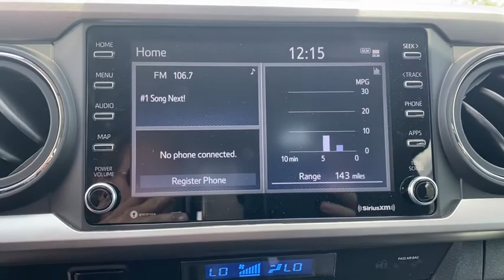2021 Toyota Tacoma_2WD Davenport, Celebration, Kissimmee, Lakeland, Sebring, FL MM152041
Gray New 2021 Toyota Tacoma_2WD available in Davenport, Florida at Miracle Toyota. Servicing the Celebration, Kissimmee, Lakeland, Sebring, FL area.

Miracle Toyota
37048 US-27

Recent Arrival!Gray 2021 Toyota Tacoma SR5 V6 3.5L V6 PDI DOHC 24V LEV3-ULEV70 278hp6 Speakers ABS brakes Air Conditioning Alloy wheels AM/FM radio: SiriusXM Anti-whiplash front head restraints Apple CarPlay/Android Auto Auto High-beam Headlights Auto-dimming Rear-View mirror Axle Ratio: 3.91 Brake assist Bumpers: body-color Driver door bin Dual front impact airbags Dual front side impact airbags Electronic Stability Control Emergency communication system: Safety Connect with 1-year trial Exterior Parking Camera Rear Fabric Seat Trim (FC) Front anti-roll bar Front Bucket Seats Front Center Armrest Front fog lights Front reading lights Front Seats Front wheel independent suspension Illuminated entry Knee airbag Low tire pressure warning Occupant sensing airbag Outside temperature display Overhead airbag Overhead console Panic alarm Passenger door bin Power door mirrors Power driver seat Power steering Power windows Radio: AM/FM Radio Rear step bumper Remote keyless entry Speed control Speed-sensing steering Split folding rear seat Steering wheel mounted audio controls Tachometer Telescoping steering wheel Tilt steering wheel Traction control Trip computer Variably intermittent wipers and Wheels: 16 x 7J Silver Alloy.Factory MSRP: $35445